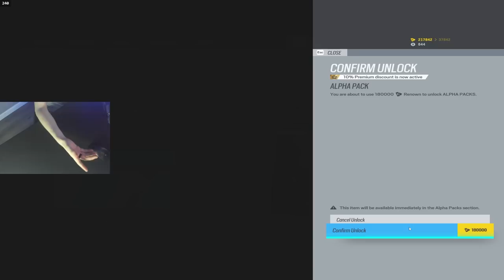Siege BUT I Have 0% Recoil...